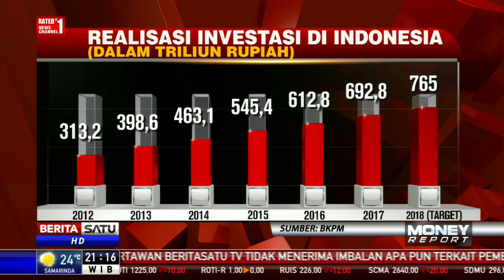Realisasi Investasi Menunjukkan Pertumbuhan Positif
Investasi masih menjadi salah satu pilar utama yang menopang pertumbuhan ekonomi nasional. Realisasi investasi menunjukkan pertumbuhan positif setiap tahun yang bahkan lebih tinggi dari pertumbuhan ekonomi nasional.

Facebook.com/BeritaSatuTV
Youtube.com/BeritaSatu